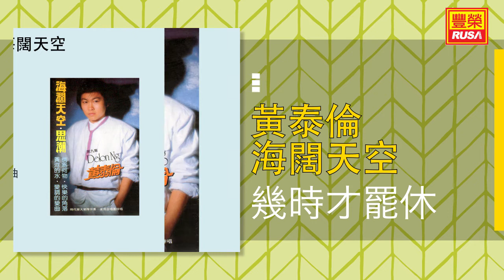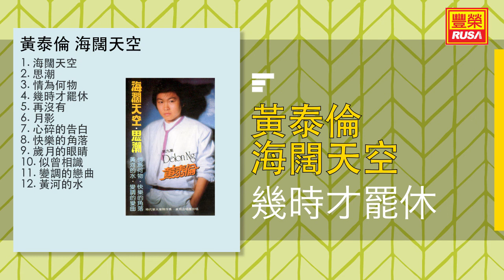黃泰倫 - 幾時才罷休 - [Original Music Audio]